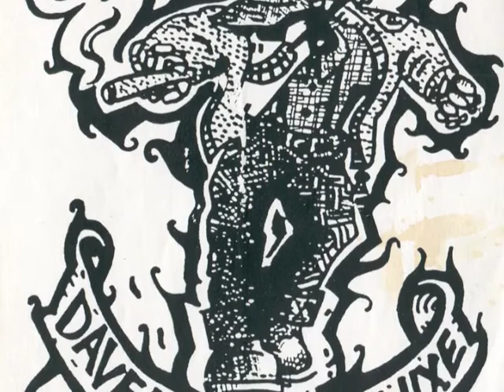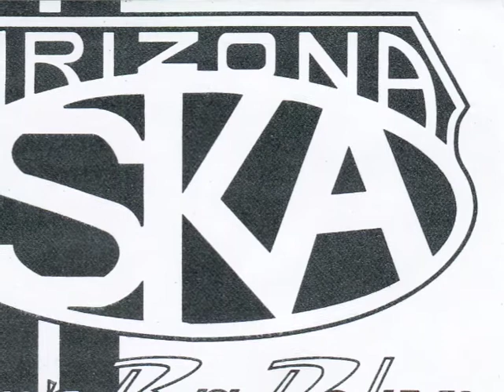Dave's Big Deluxe - Girl in My Kitchen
Part 5 of 6. Recorded live at KXCI's Peyote Stomp.